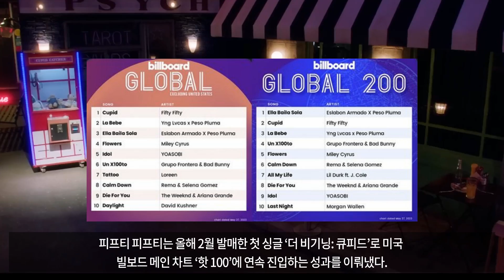피프티 피프티 팬카페 폐쇄까지 벌어진 상황에 어트랙트 입장은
피프티 피프티 팬카페 폐쇄까지 벌어진 상황에 어트랙트 입장은다양한 내용 구독하고 이어보기 여러가지 정보들을 알려드립니다.